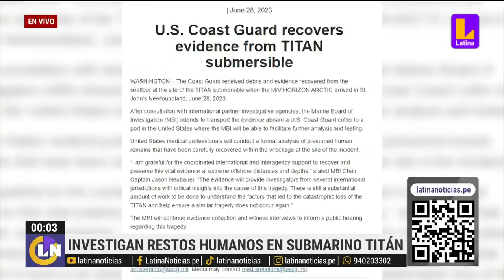Investigan presuntos restos humanos del submarino Titán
Investigan presuntos restos humanos del submarino Titán#latinanoticias